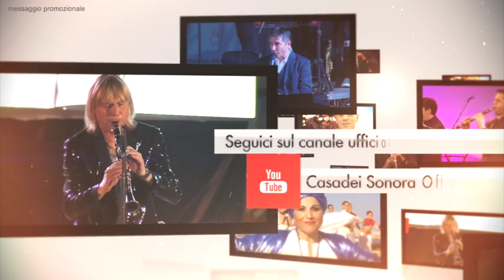GATTEOMARE VILLAGE TV - 13.08.15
GatteomarevillageTV raccoglie testimonianza degli eventi e serate del Gatteomare village. La trasmissione è prodotta dalle Edizioni Musicali Casadei Sonora in collaborazione con il Gatteo Mare Village e Cooperativa di Servizi S.A.B.R.I.N. Viene trasmessa nel circuito 100TV da oltre 60 emittenti televisive distribuite su tutto il territorio nazionale. La trasmissione sarà condotta da LETIZIA VALLETTA CASADEI (nipote del M° Secondo Casadei, fondatore nel 1928 dell’Orchestra Casadei ed autore della popolarissima Romagna mia) e da MORENO CONFICCONI “Moreno il Biondo”.
C’è una località in Romagna, alle foci del fiume Rubicone, che riunisce le migliori opportunità di una vacanza serena e dinamica, sicura e sorridente, aperta e generosa.
E’ Gatteo Mare, oasi balneare sull’Adriatico, dove s’incontra un turismo amichevole, familiare, che ai litorali affollati preferisce un soggiorno pieno e rigenerante. Ogni giorno tante attività sempre nuove e divertenti, con un gruppo di simpatici animatori che renderanno le giornate in spiaggia e le serate per le vie di Gatteo Mare momenti indimenticabili da raccontare ad amici e parenti! L’animazione sarà al centro della vostra vacanza a Gatteo Mare: animazione per bimbi tutti i giorni, miniclub in spiaggia e al parco. Animazione di sera con baby dance, giochi per bambini e sabato divertimento per grandi e piccini… Una vacanza indimenticabile con i servizi dei migliori hotel e l'animazionedei più grandi villaggi turistici: questo è il Gatteo Mare Village!